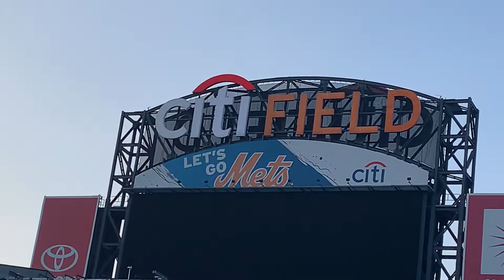Dead and Company - TLEO - June 23 2019 CitiField NYC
Dead and Company play They Love Each Other at CitiField Sunday June 23 2019